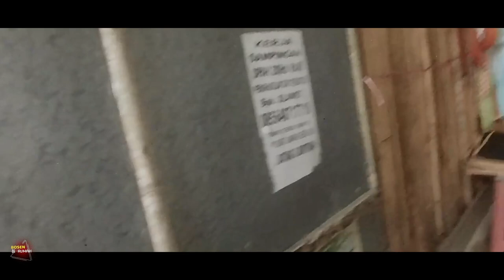SUASANA PASAR TRADISIONAL PASAR DONGKO | street photography Amatir | part 2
Explore Trenggalek kali ini melanjutkan video sebelumnya, menikmati SUASANA PASAR TRADISIONAL PASAR DONGKO yang semoga bisa mengobati kerinduan sahabat perantau di luar daerah, dalam format street photography. harap di maklum kalau, hasil foto2 nya gak seindah aslinya.. karena memang saya masih Amatir dalam hal ini.